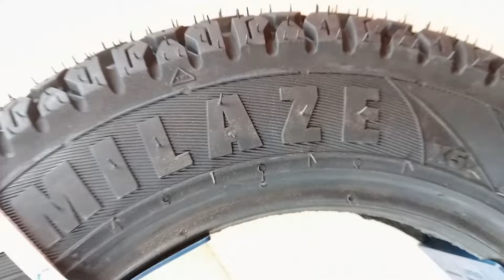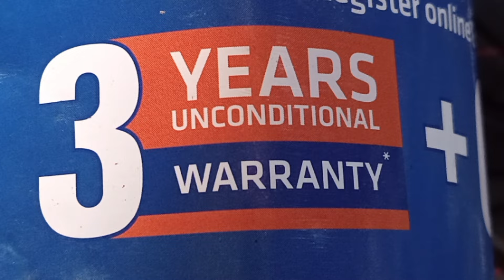இதுல எந்த டயர் பெஸ்ட், நமக்கு எந்த டயர் கரெக்ட்ட இருக்கும்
Ceat tyre and mrf tyre comparison, tyre size, milaze, tyre life, tyre price exttra